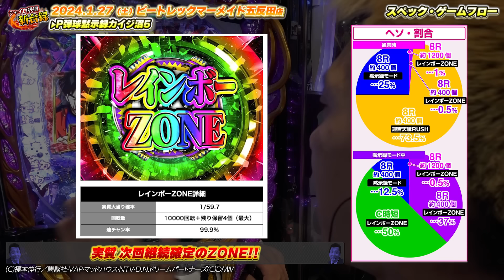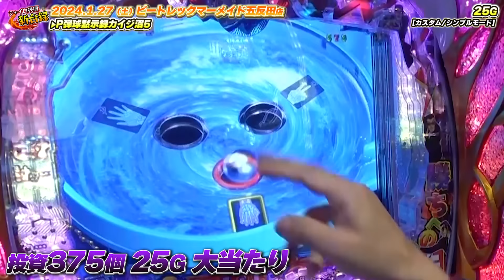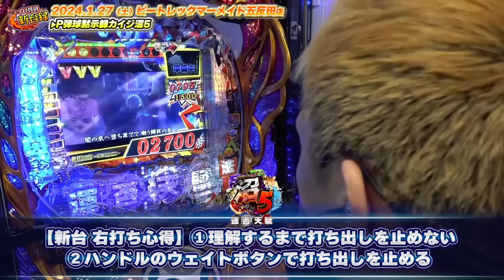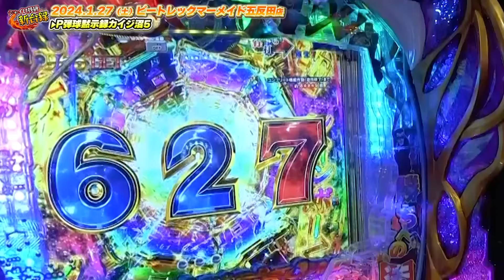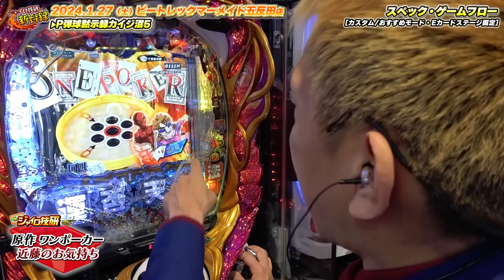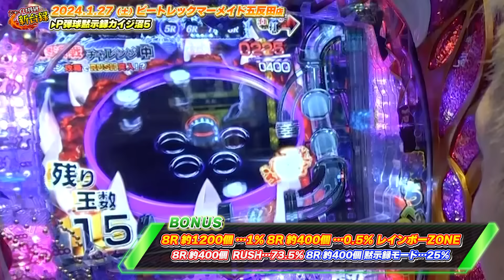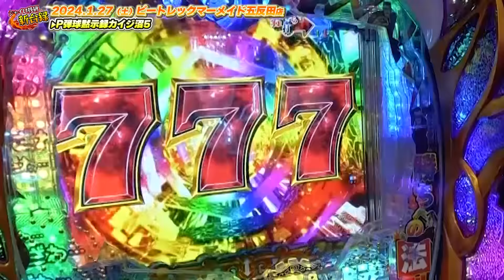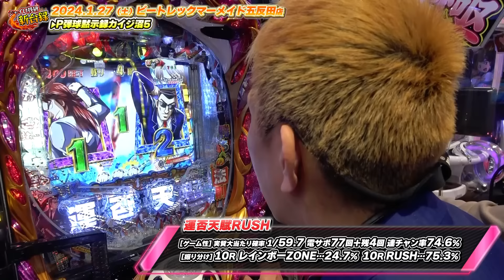【カイジ沼5】ジャイロ大絶賛!!1月登場台のダークホースが面白すぎる件について(※出たら神台ではない模様)【新台録】[P弾球黙示録カイジ沼5]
≪スペック概要≫
型式名 P弾球黙示録カイジ沼5V1U
大当り確率 1/319.6（通常時） 1/59.7（右打ち中実質確率）
ラウンド数 8or10R×10カウント
確変突入率 -
右打ち突入率 75%（通常時） 87.5%（黙示録モード中）
賞球数 1&1&1&2&7&5&15
大当り出玉 約400or1200or1500個（払い出し）
電サポ回転数 77or10000回転
導入開始日 2024/01/22(月)

≪機種概要≫
高い出玉性能と逆転劇を生み出すゲーム性を取り入れた究極の沼スペック。
初当りは右打ち突入割合が75%。残りの25%は左打ちの「黙示録モード」に突入し、30回転のあいだ大当り+C時短を抽選する。「黙示録モード」中は、右打ち突入大当りまたはC時短当選なら「レインボーZONE」直行だ。
連チャンゾーンは時短77回転+残り保留4個（最大）「運否天賦RUSH」と時短10000回転「レインボーZONE」の2つあり、大当り時の振り分けによって突入先が決まる。継続率約75%の「運否天賦RUSH」と実質連チャン濃厚の「レインボーZONE」をあわせた右打ちのトータル継続率は約81%だ。

▼実戦店舗
ピートレック マーメイド五反田店

▼編集
カタシマ

ーーーーー